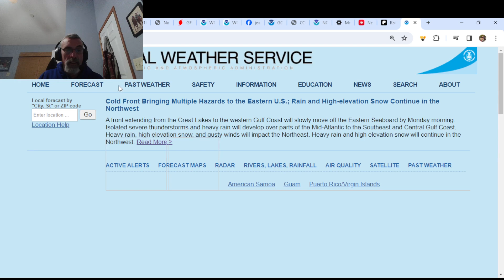Weather in 5 Update on Storm System & Cold Front in the Eastern US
Weather in 5 12/10/2023 The cold front and developing storm system are now bringing rain up and down the East Coast. We have tornado watches up for Southeast Virginia & Eastern North Carolina as well as parts of Northern Florida. Rain tonight will be heavy at times in the Northeast and Mid Atlantic with 2 to 3 inches likely in many areas. Rain will change to snow well inland along and west of I-81 and in NY State and New England north of Route 84 and west of I-91. Strong winds along the coast from New Jersey to New England tonight, and then including inland areas Monday as winds turn northwest behind the developing low.